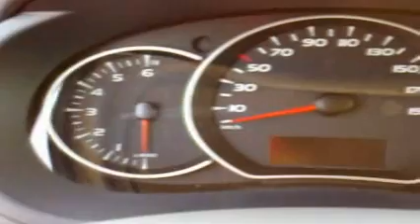Videoteszt: Renault Kangoo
Autóteszt: Renault Kangoo. További infók